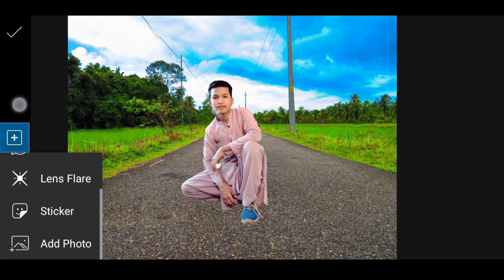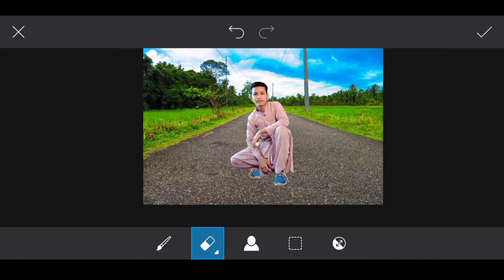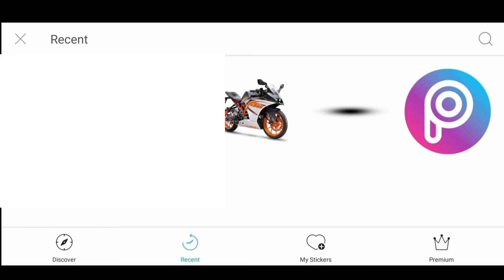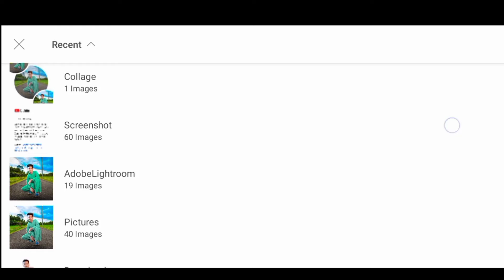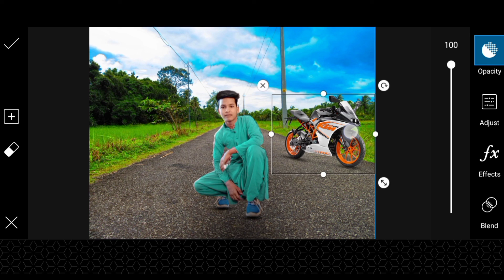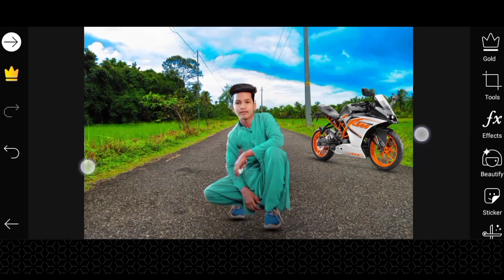Background Chang and realistic photo editing tutorial ||The Umar Editz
🌀PicsArt Hair + White Face Photo Editing
🌀PicsArt editing
🌀PicsArt
🌀PicsArt editing

🌀I hope ya video pasand aya app logo ko || aise hee support karte raho || Mera video regular Update rhega || har video ka notification appka pas jaaye || Channel ko subscribe and her video ko Share kijiye and like❤❤